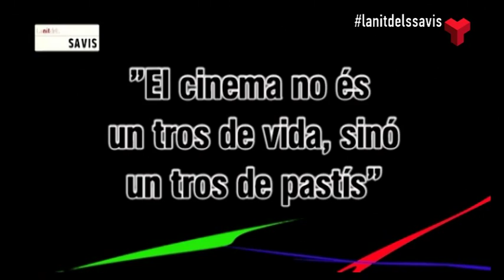La nit dels savis divendres 13-11-2015 de Canal Terrassa